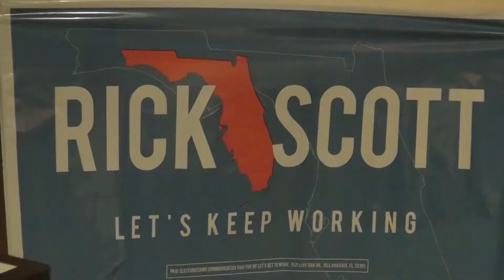Rick Scott Election 2014